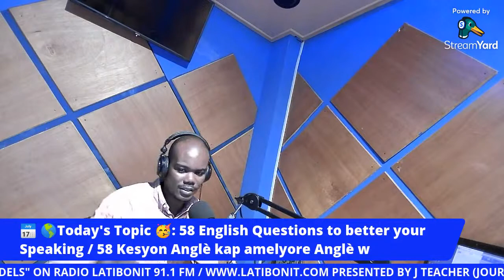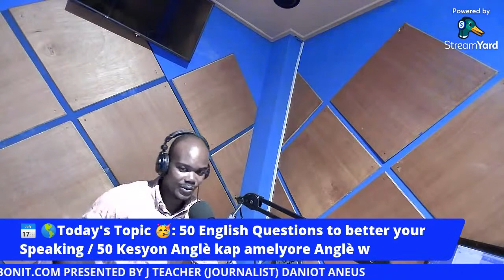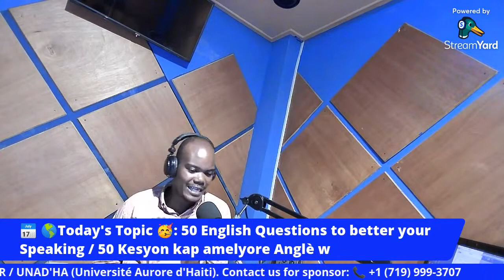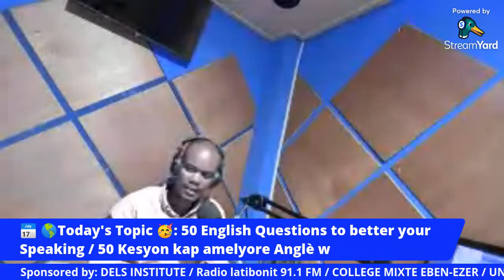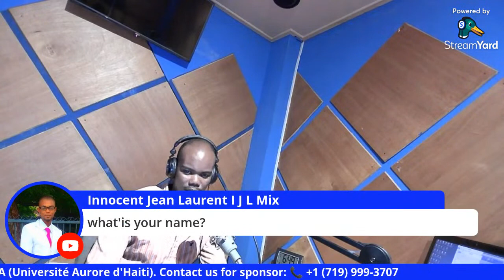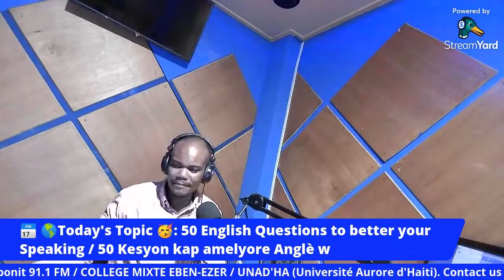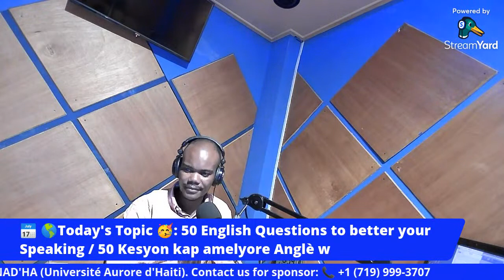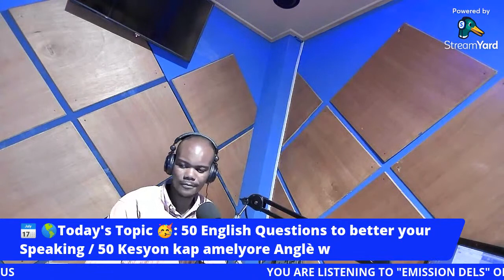50 Kesyon kap fè w pale anglè | 50 English Speaking Questions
5 Bagay ou dwe fè siw vle pale anglè.(PART II) ►►